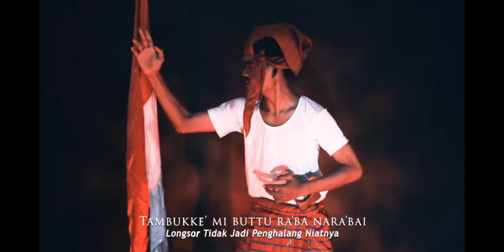puisi anak mandar